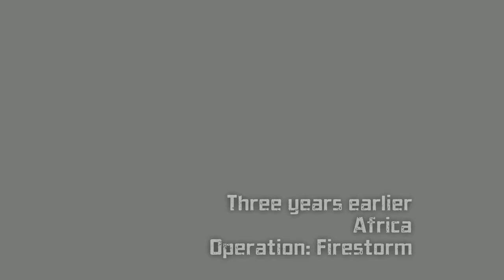X-MEN ORIGINS WOLVERINE- [PC Game Walkthrough]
Chhathi maiya ka aashirvad